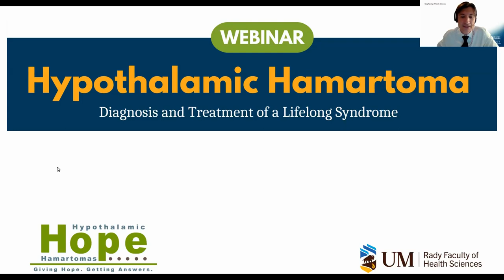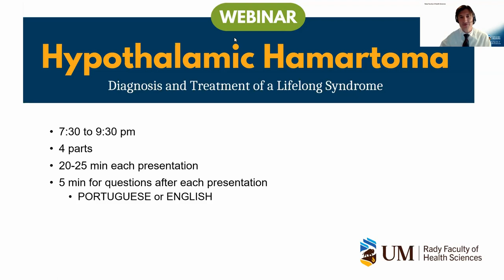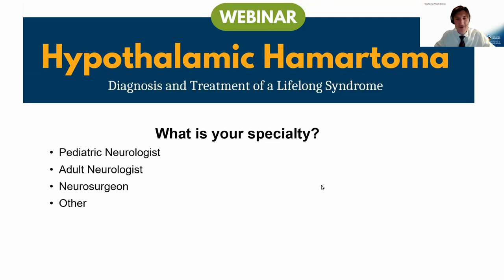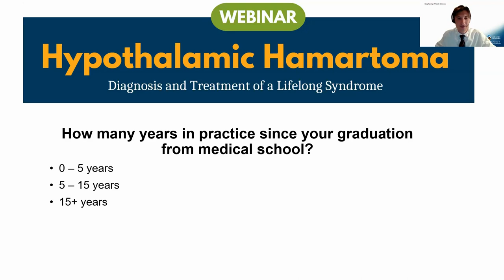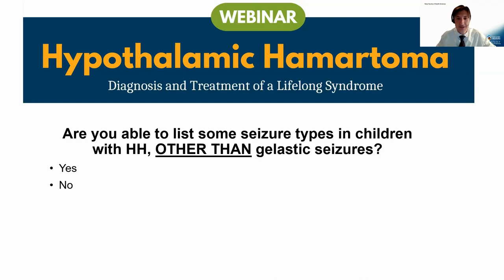Learning Objectives - Hypothalamic Hamartoma - Diagnosis and Treatment of a Lifelong Syndrome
Session 1 - Learning Objectives - Hypothalamic Hamartoma - Diagnosis and Treatment of a Lifelong Syndrome

Felippe Borlot, MD, MSc, CSCN (EEG)

Assistant Professor of Neurology and Epileptologist
Section of Neurology, Department of Internal Medicine
Max Rady College of Medicine, Rady Faculty of Health Sciences, University of Manitoba